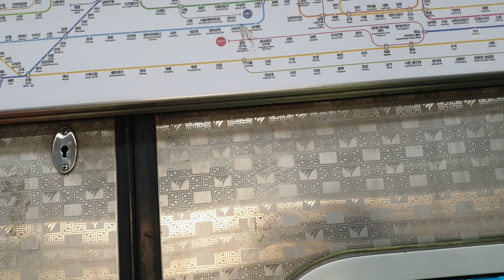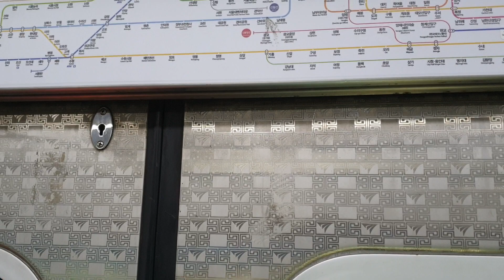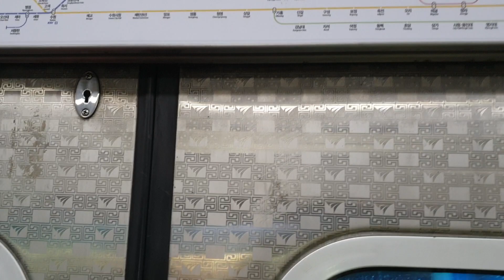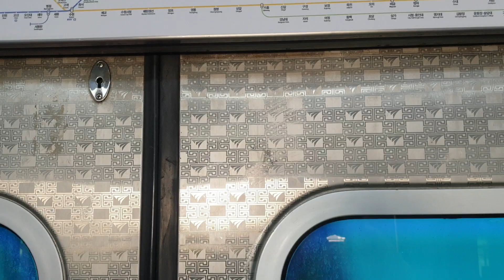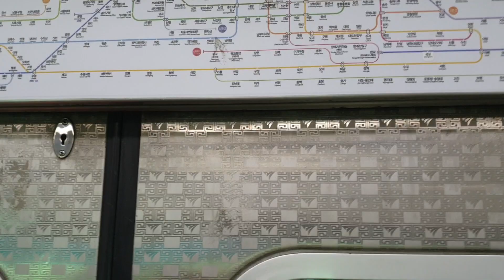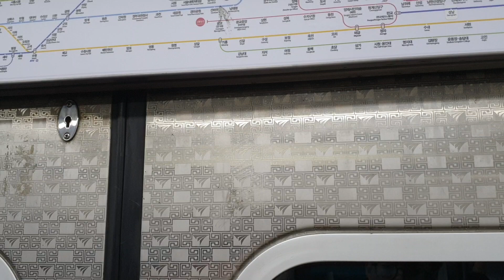코레일 1호선 소요산행 열차 대방~용산 주행